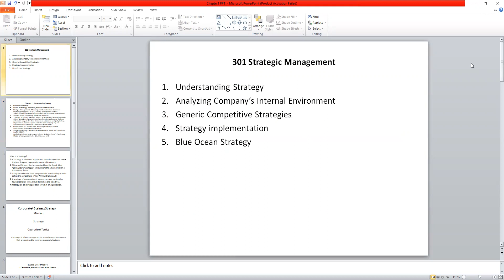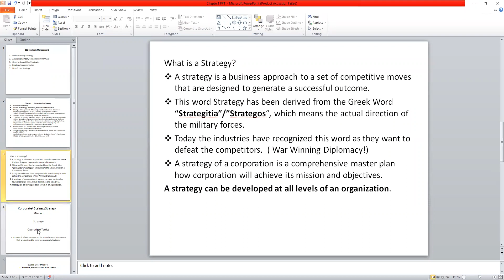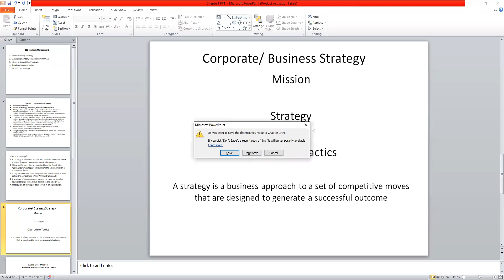Strategic Management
MBA Lecture (Day 1) Third semester Matrix School Of Management Studies